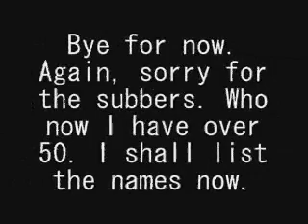IMPORTANT NEWS!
Sorry guys, but I must.

 cybermunkey13  Antiperson214  Bobo2Point0Sk8r  calegarrison  sonicriders1234  Xemnas879  AverageMan94  fannyfartknocker  coop925  brett96brett  jbflz  Gamesrock22  Bankotsu897  mindfreak10122  MoldytoasterVideo  SonicTHedgehogDX  Obito313  babydlove  pivothead  mariopizzolon  VersionD12  MedoSZ9090  rockstarskater  shadowburnthemadogsk   Bobo2Point0Sk8r  RiseOfPivotMaker  JMadlock108  Pivotandmusicvideos  sonicriders1234  brandonatggo  aliencow101  AlexisToscan518  brett96brett  EvanandHaydenGH3  Feemsh  pivothead  josev37  FIashAnimations  ThePinkMenaceI  thomasis13  thepivotkiller  xXmikeandikesXx  kingnate456  magooglezz  Desu32  legomaster615  tattooexpert  TeamVenomFilms   pivotdudex6  WaffleAnimations  Desu32  you0the0tube  TLOAnimations